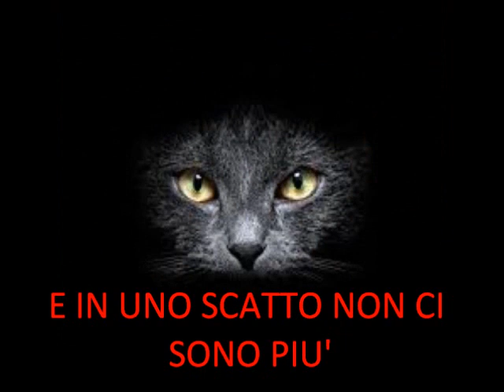Enzo Polito - I GATTI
I GATTI (testo e musica di Don Backy)
arrangiamento di Enzo Polito
montaggio web by Ernesto Bianchino.
Stupenda canzone del grande cantautore toscano che descrive il bellissimo animale domestico con tutte le sue peculiarita'.